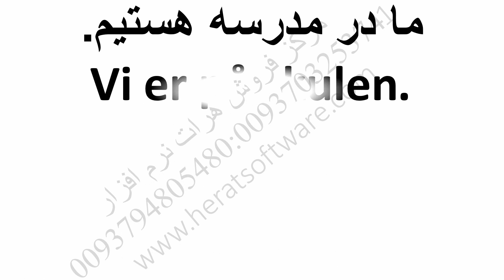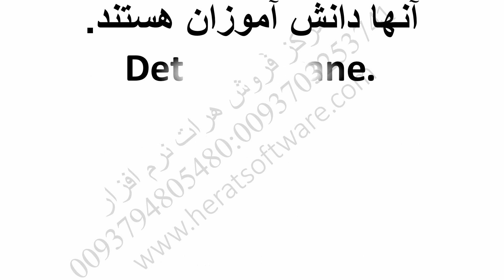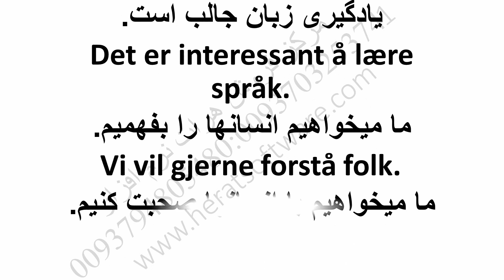Norway language Learning for beginners 2018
Norway language Learning for beginners 2018 4